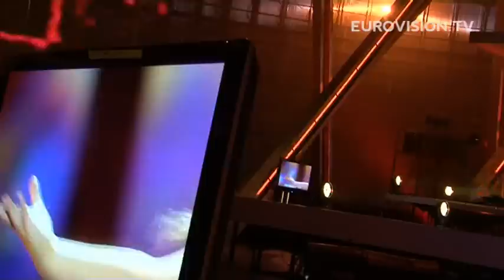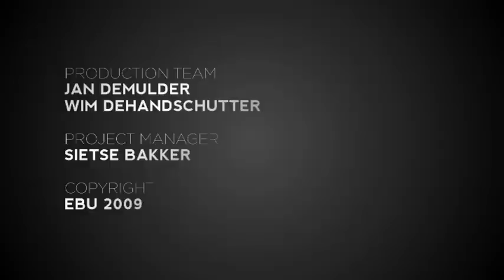Kejsi Tola's first rehearsal (impression) at the 2009 Eurovision Song Contest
Kejsi Tola will represent Albania in Moscow with the song Carry Me In Your Dreams. Watch her first rehearsal at the Olimpiyski Arena.